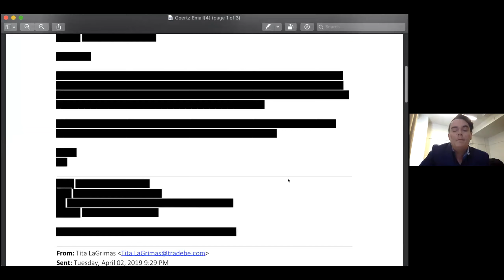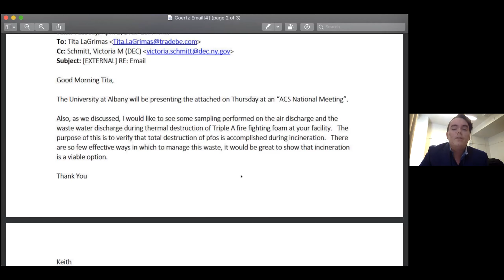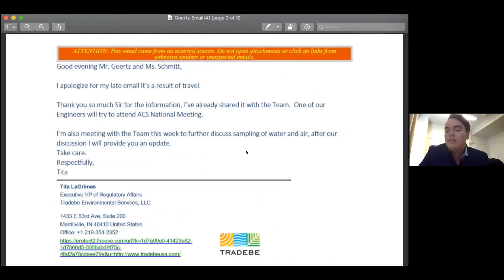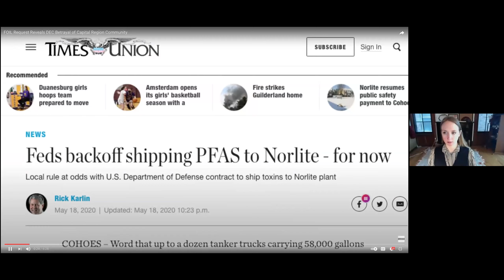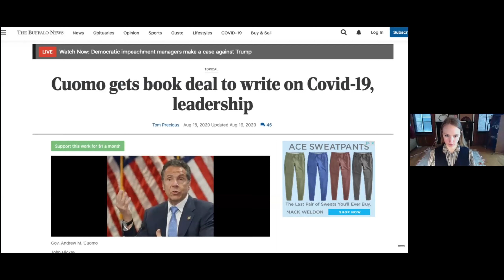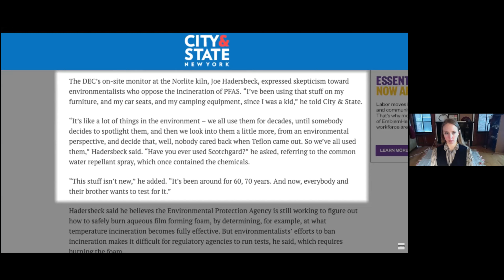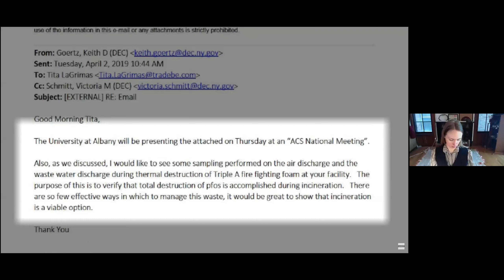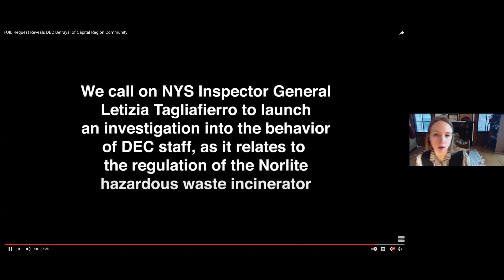FOIL Request Docs Show DEC Regional Director Knew About PFAS Incineration at Norlite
For details on these issues, visit LightsOutNorlite.org

Documents obtained through a recent Freedom of Information Law request show that in March and April of 2019, then DEC Regional Director Keith Goertz was in direct contact with high-level management at Tradebe about PFAS incineration at the Norlite hazardous waste incinerator, which Tradebe owns.  These documents directly contradict repeated statements made to the public, press, and elected officials by DEC Commissioner Basil Seggos and other DEC spokespeople. PFAS is highly toxic and resistant to incineration. Norlite has a record of excessive emissions violations spanning more than 30 years. Norlite's incinerator lies less than 300 yards from Saratoga Sites, which is a public housing complex and an environmental justice site. Area scientists and citizens are calling for an investigation by the New York State Inspector General.

This press conference occurred on February 11, 2021. Speakers included: Judith Enck, former Regional EPA Administrator; Joe Ritchie, President of Saratoga Sites Against Norlite Emissions; Chris Sevinsky, biologist and local resident.